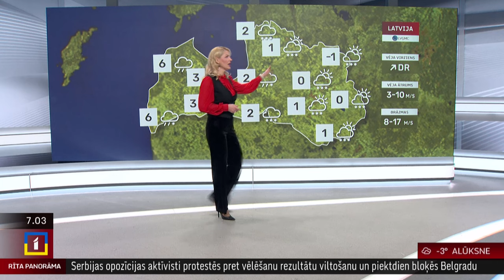28. decembra laika ziņas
Ceturtdien Latvijai pāri virzīsies plaša nokrišņu zona, kas sākumā nesīs sniegu un puteni, bet vēlāk lietu, liecina prognozes.

No rīta nokrišņi sāksies Kurzemē, bet dienas gaitā tie aptvers visu valsti. Sākumā gaidāms sniegs un neliels putenis, kas dažās stundās pāries lietū. Daudzviet, īpaši Vidzemē un Latgalē, pēcpusdienā un vakarā gaidāms arī sasalstošs lietus jeb atkala, strauji veidosies apledojums.

Pastiprināsies dienvidu, dienvidrietumu vējš, brāzmās sasniedzot 8–13 metrus sekundē, vakarā jūras piekrastē 15–17 metrus sekundē.

Maksimālā gaisa temperatūra -1...4 grādi Kurzemē līdz 5...7 grādiem.